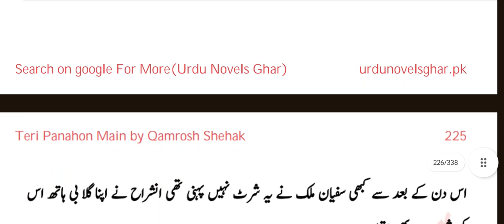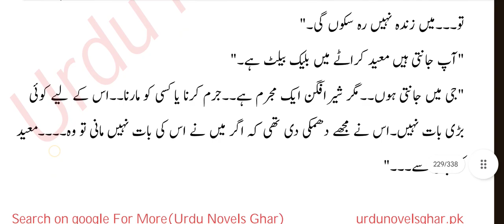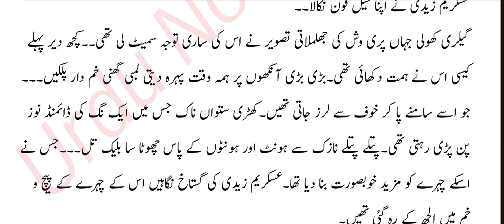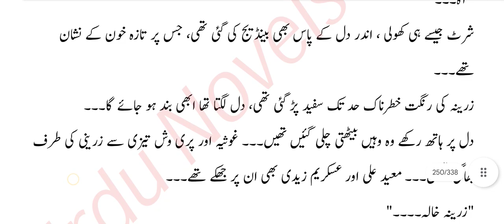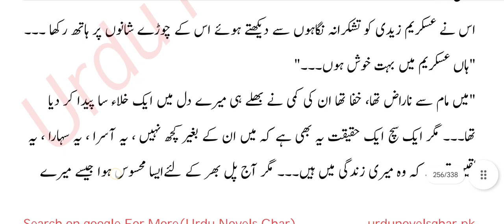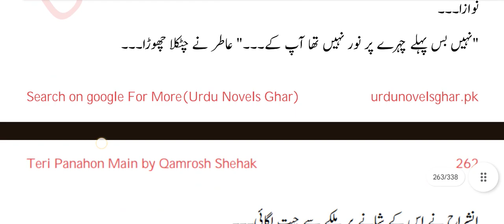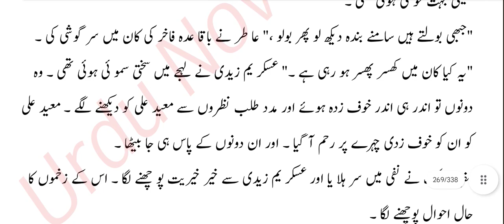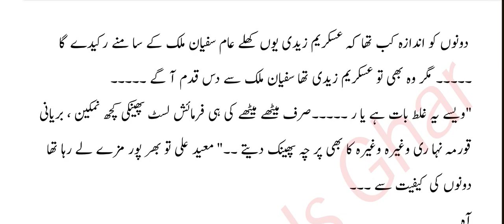Teri Pnaho m|QamroshAshok|P⁴